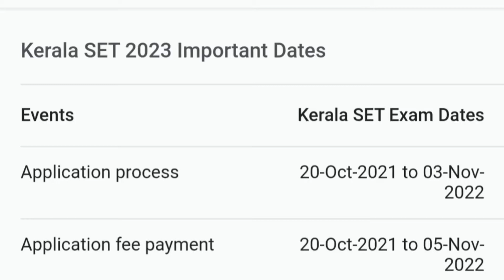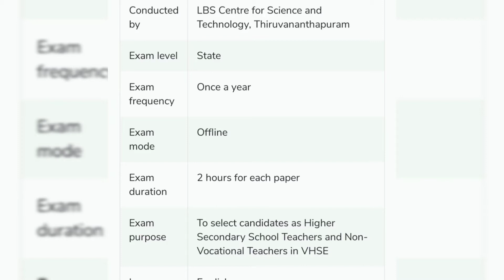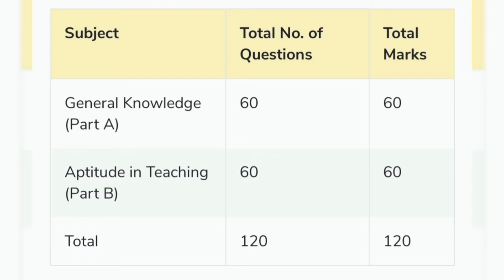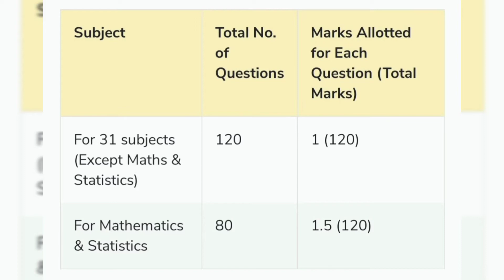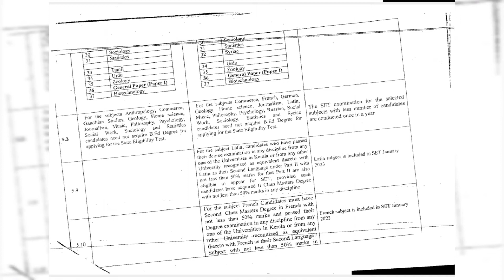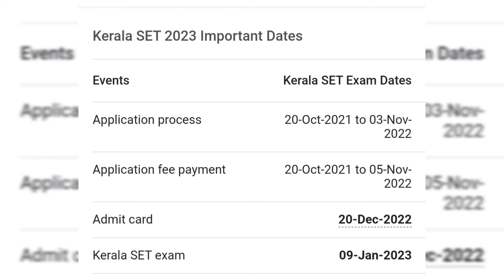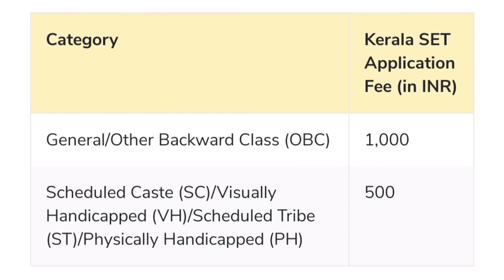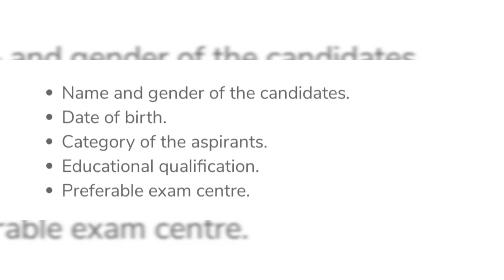SET Exam 2023 | Kerala Set exam date 2023 announced | Set exam details qualification |syllabus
Kerala SET stands for the Kerala State Eligibility Test commenced by Director, LBS Centre for Science and Technology, Thiruvananthapuram. This is a test to choose eligible teachers to ensure the maintained standards of teaching in Higher Secondary courses. The candidate will be provided with the pass certificate in State Eligibility Test and this is a compulsory need for appointment as Higher Secondary School Teachers in the State according to the Special Rules in force.

Those who want to attain a career in the education/teaching field can apply for Kerala Set 2023. To appear in KSET 2023 examination, candidates must have done a Master’s degree program along with a Bachelor of Education (B.Ed.). This state-level examination by the Government of Kerala is the governing authority. The exam will be commenced twice a year in March and September. In addition to this, the paper will be commenced in two stages Paper I – General Knowledge and Aptitude and Paper II – Specialized Subjects.